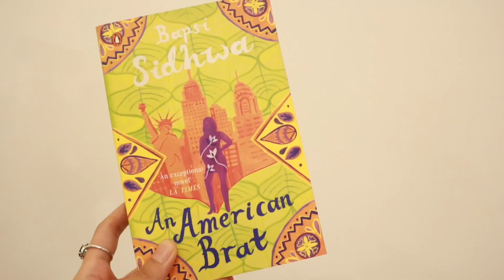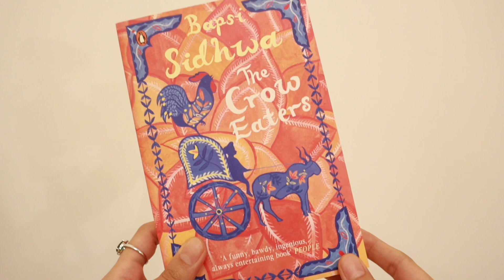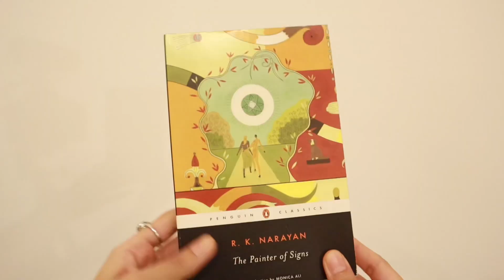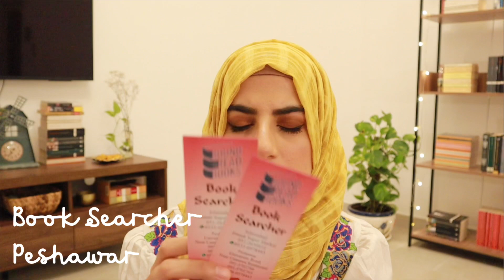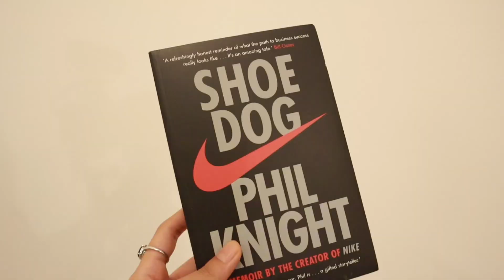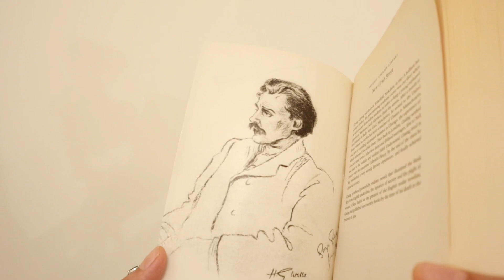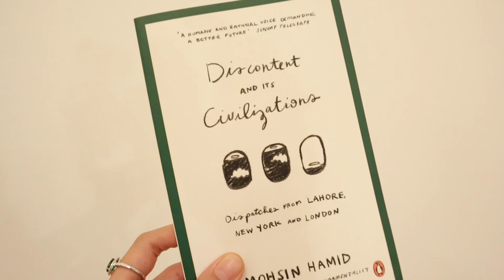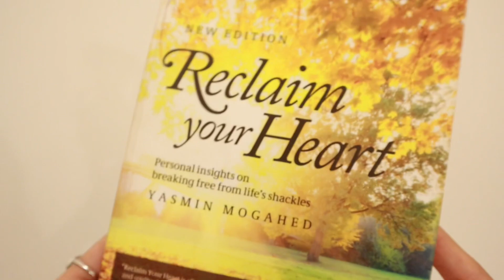victorian classics, classic books by Pakistani + Indian writers & a lot of nonfiction | BOOK HAUL 🌝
Hello people!

I know it’s been a while since I posted here. But now I’m back and will be uploading more smoothly.

See you in my next video soon!

Cheers!
Reesha.